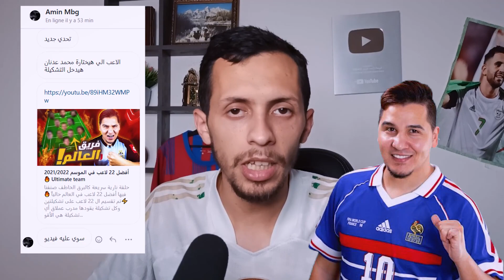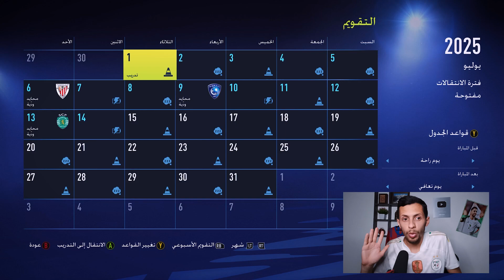تشكيلة محمد عدنان في كارير مود فيفا 22 FIFA 22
في هاذا الفيديو من لعبة فيفا 22 سنبني فريق في طور مهنة مدرب فيفا 2022 كارير مود بلاعبين اختارهم اليوتيوبر محمد عدنان mohamad adnan في فيديو افضل 22 لاعب في العالم في موسم 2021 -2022  ونسعى لانشاء اقوى فريق ب 22 لاعب ونخوض 5 مواسم من اجل التتويج بكل الالقاب الممكنة في الدوري الانجليزي الممتاز fifa 22 career mode manager  fifa 2022
رابط فيديو محمد عدنان

فيفا 22 مهنة مدرب كارير مود محمد عدنان fifa 22 career mode mohamad adnan
تشكيلة محمد عدنان في كارير مود فيفا 22  FIFA 22 @mohdadnan23

fifa 22 مهنة مدرب career mode فيفا 22
فيفا 22 مهنة مدرب
  fifa 22 مهنة مدرب
مهنة مدرب  fifa 22
نمط مهنة مدرب فيفا 22
نمط المهنة فيفا 22
فيفا 22 نمط المهنة
فيفا 22 نمط مهنة
كارير مود فيفا 22 مهنة مدرب
 فيفا 22 مهنة مدرب انشاء نادي
فيفا 22 مهنة لاعب
مهنة لاعب فيفا 22
فيفا 22مهنة حارس مرمى